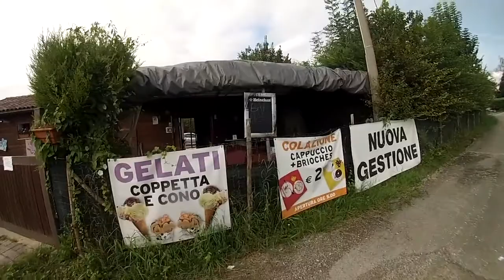Campeggio Feltre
Campeggio